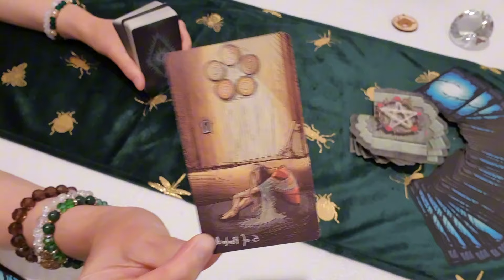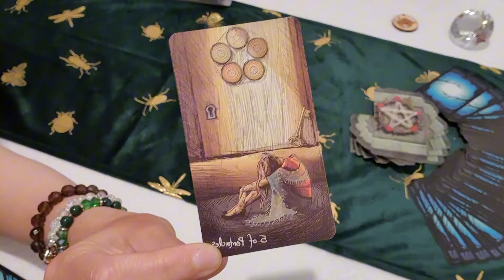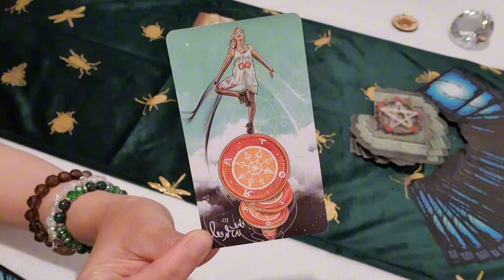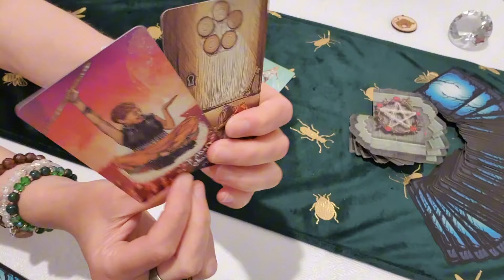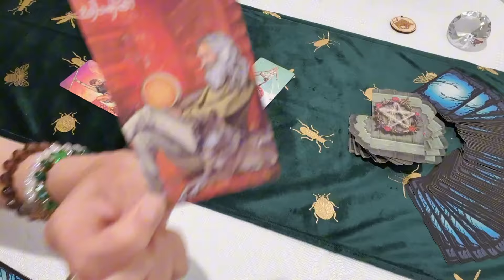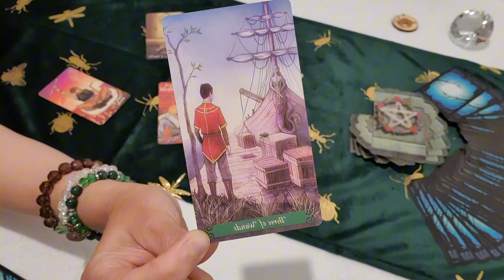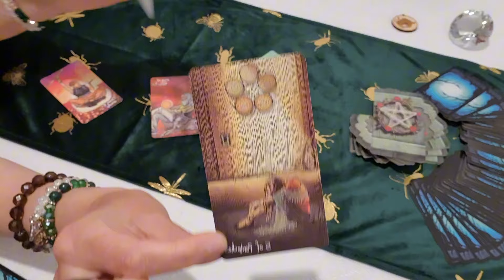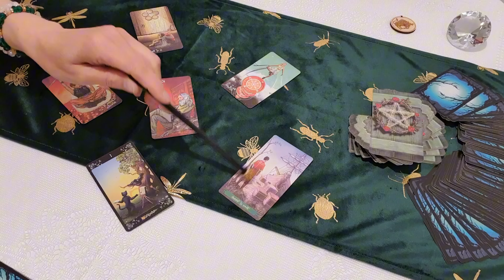Bika. Bőséges Újhold 2024. 05. 08